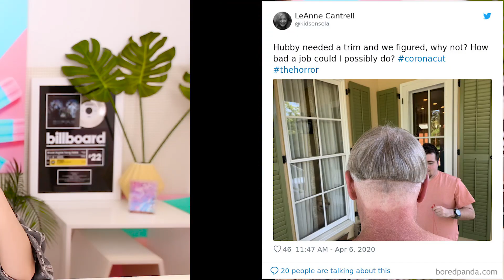The Funniest Quarantine Beauty Fails!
I love to laugh and try not to cringe challenges and any viral videos that are trending right now. Life hacks, pranks, compilations, tiktok, animations anything you name it! Today I will be reacting to The Funniest Quarantine Beauty Fails!